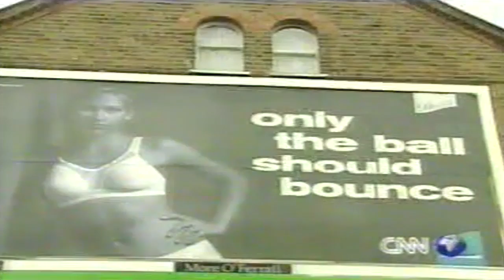Tennis Fans Behaving Badly: From Brawls to Falls to Marriage Proposals - Tennis Now Countdown Show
Tennis Now's Blair Henley bring you the best in tennis fans behaving badly, or bizarrely, or both. From brawls to falls to marriage proposals, see some crazy tennis fans in action.